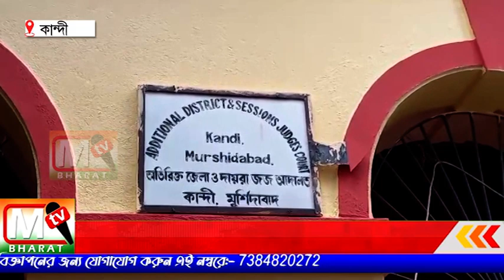CID Kandi: হাইকোর্টের অর্ডার জাল ঘটনার তদন্তে এবার সিআইডি কান্দি আদালতে